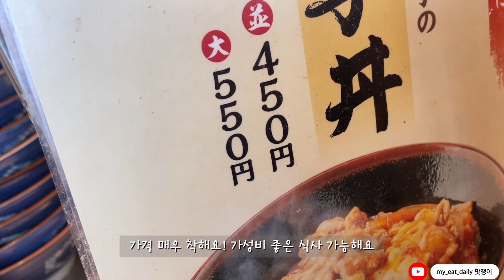[삿포로맛집] 우동은 일본에서 먹어야지! 500엔우동• 마루가메제면•Marugame